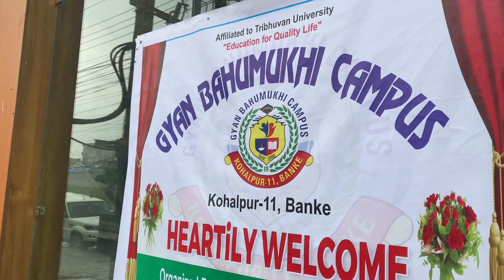WELCOME PROGRAM -2080/GBC/CrazeeySharma/Vlog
I just captured random clips for you.
All these clips for memory, and clicked videos into vlog.Hope you enjoyed.

Camera and edit: Crazeey Sharma